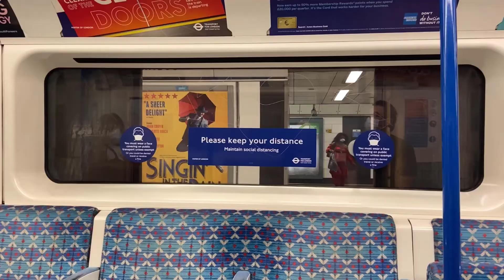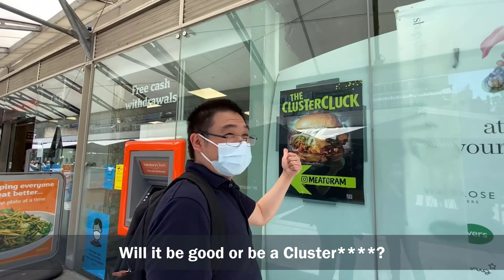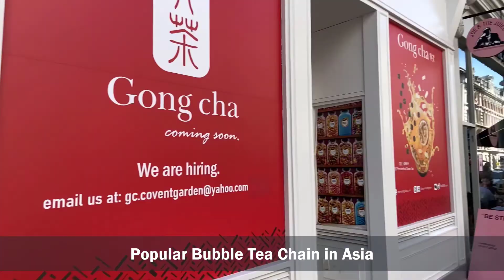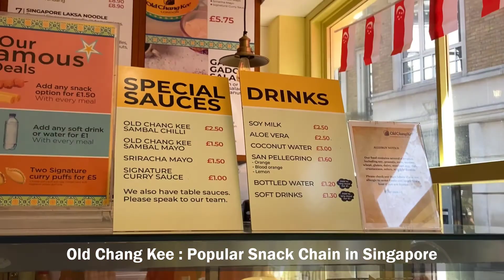London Walking Eating Tour | Euston-Holborn-LSE-Covent Garden-Leicester Square- Chinatown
Today I went into London, taking a walk down old, familiar routes and showing you some of my favourite places to eat in Euston, Holborn, LSE, Covent Garden and London Chinatown!

MY WALKING EATING ROUTE
00:00 Commuting into London
00:26 Euston: Ambala Indian Sweet Shop
           👉 Habshi Halwa, Pera, Mysore Park, Barfi
01:42 Towards Russell Square: Moreish Garden Cafe, Gay's the Word, Brunswick Centre
02:29 Russell Square Gardens
03:20 Holborn: Old Curiosity Shop
03:45 London School of Economics: Wrights Bar
            👉 Coffee & Sandwiches: Spicy Tuna + Ham & Coleslaw
04:37 Towards Covent Garden
05:00 Cute Doggy Alert 1
05:10 Doughnut Time
05:35 Covent Garden: Kissing Couple
05:57 Covent Garden: Old Chang Kee UK
            👉 Chendol
06:41 Covent Garden: Santa Nata
            👉 Portuguese Egg Tarts
07:12 Italian Street Food Pepe
07:29 Cute Doggy Alert 2
07:42 Leicester Square
07:57 Chinatown: C&R Cafe (Takeaway)
08:09 Chinatown: Four Seasons (Takeaway)
08:17 Chinatown: Golden Gate Cake (Takeaway)
08:43 Chinatown: Chatime
            👉 Jasmine Bubble Tea
08:57 Home: C&R Cafe Review
            👉 Wat Tan Hor (Flat Rice Noodles)
10:04 Home: Four Seasons Review
            👉 Roast Duck and Belly Pork Rice
11:02 Home: Golden Gate Cake Shop Review
            👉 Peanut Coconut Mochi + Egg Tart
11:35 Goodbye!